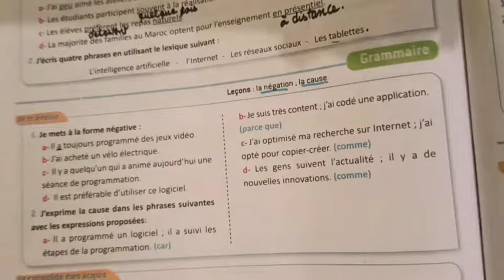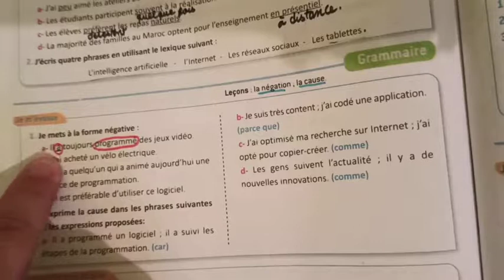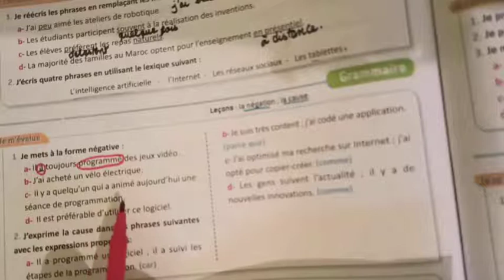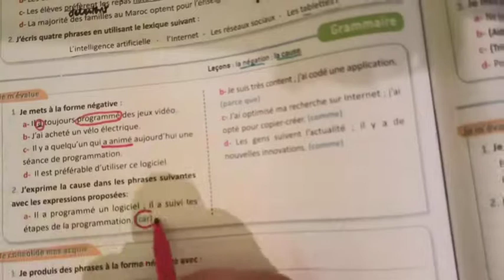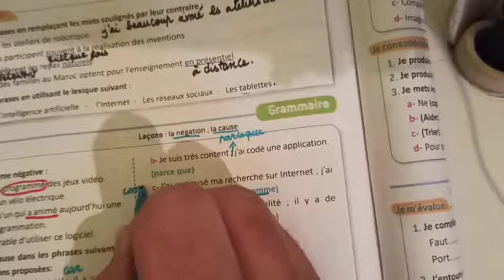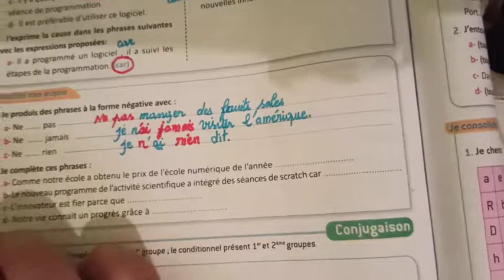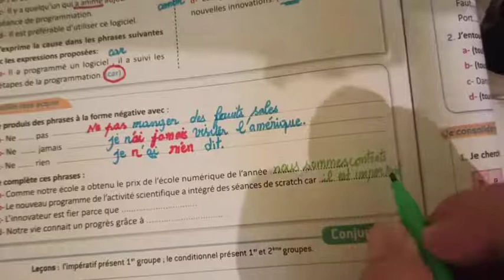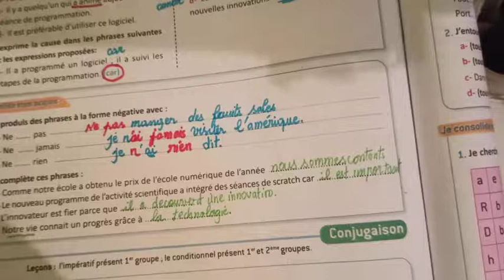remédiation et consolidation | Grammaire page 108 français pratique